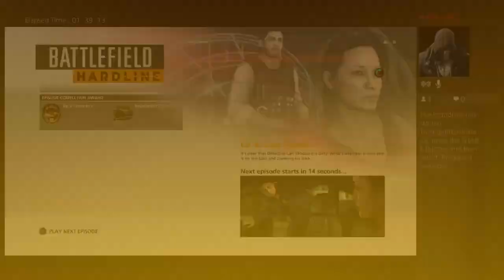Let's play Battlefield Hardline Campain #3